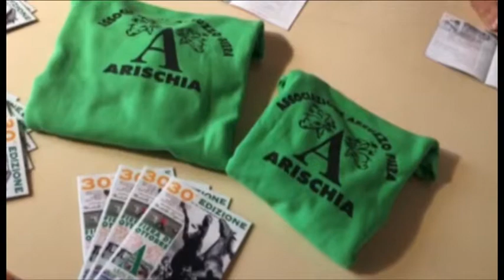Fiera di Arischia dal 12 al 14 Ottobre